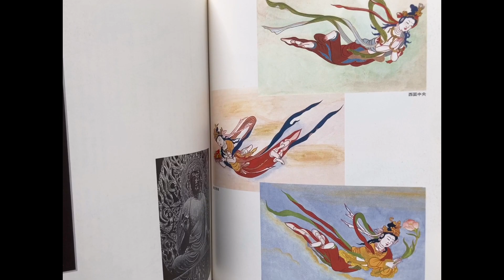Picture of Buddha: One Hundred Situations of Flying Heaven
Guardians of Buddhism, soaring celestial beings. It originated around the 1st century B.C., and was introduced to Japan via the Silk Road. This book is a collection of more than 100 sketches of the flying sky, including murals and stone carved Buddhas in Dunhuang, Yumooka, Ryumon, etc., including those handed down to Horyuji Temple.

Language: Japanese
Cover: Softcover
Year of publication: 1995
Size: 29,8 cm / 11.7 inPages: 112
Used
Details: There is some wear for age, no problem with reading. Please look at the photos for your reference. Please, understand.